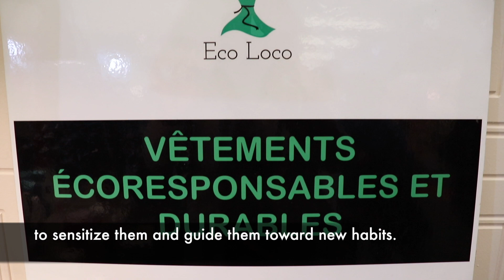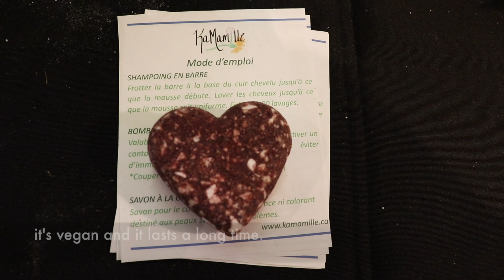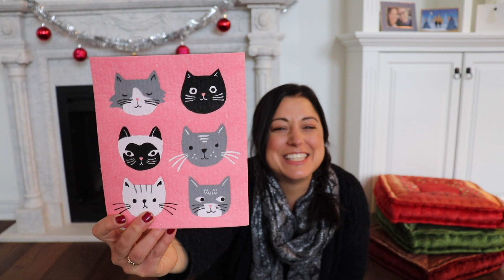Zero Waste Gift Ideas on a Budget - Christmas Market Haul!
Come to the Nutcracker Market with me and my sister as we hunt for budget-friendly, eco-friendly Christmas gifts. Let's take the guilt and the stress out of holiday shopping and make it fun instead! 🎄☃️

It was such a joy to speak with some of the vendors!
Special thanks to Geneviève St-Amour of Eco Loco and Pamela from Couleur Moi